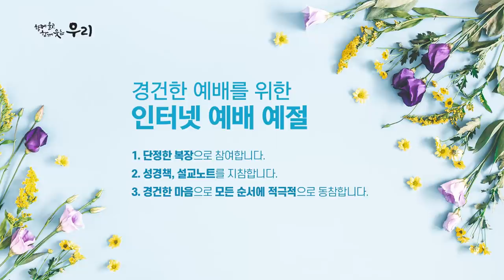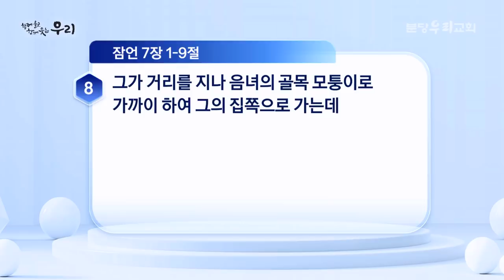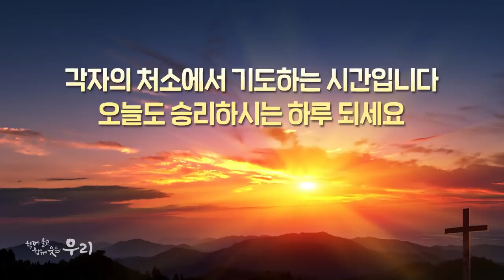2021-05-13 (목) | 내게 가장 큰 즐거움 | 잠언 7:1-9 | 박삼열 목사 | 분당우리교회 새벽기도회